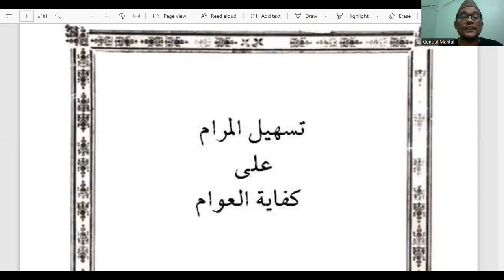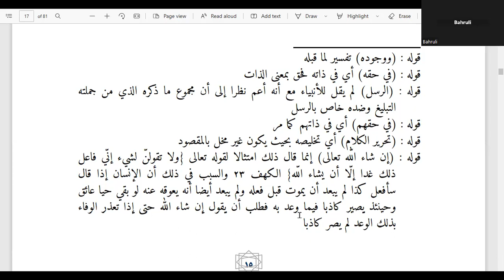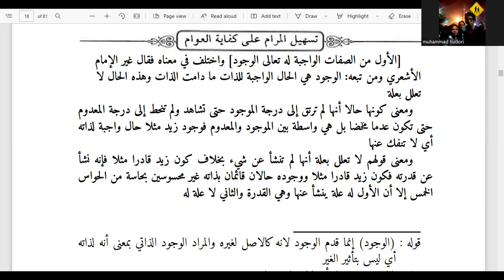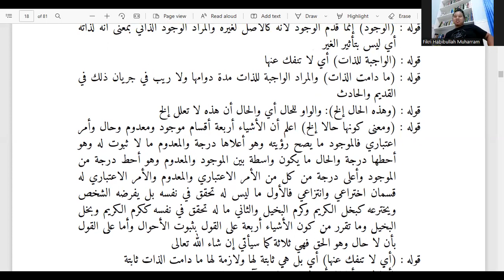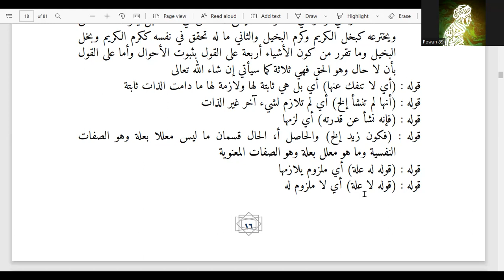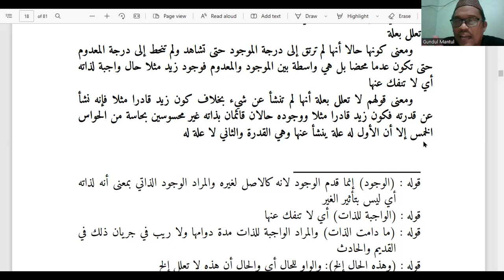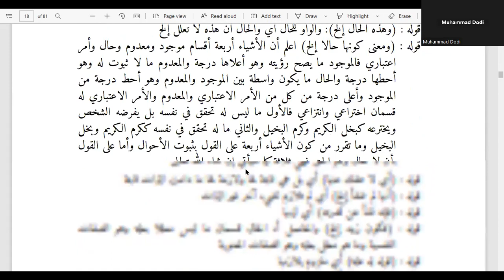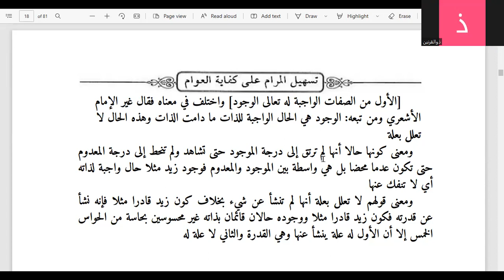09. تسهيل المرام علي كفاية العوام | صفة للوجود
Klau mau nonton video secara rapi dan tertib ini playlist2 yg tersedia